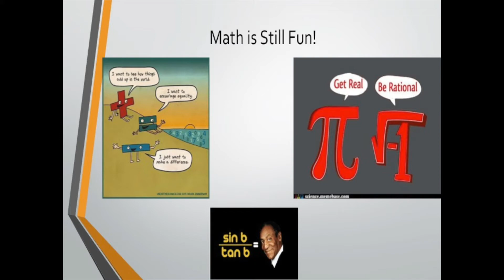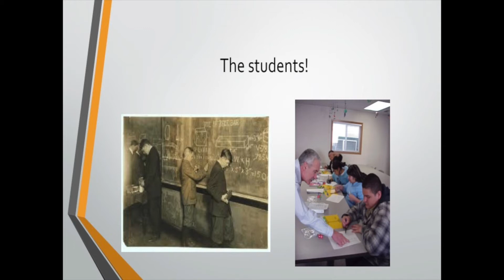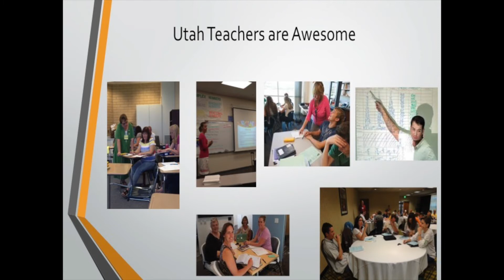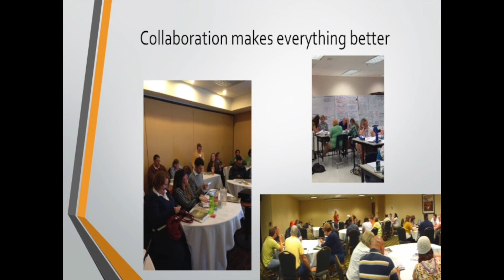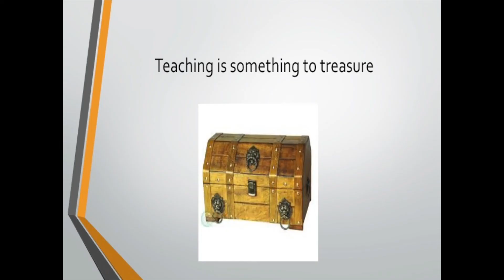What I Learned as a Mathematics Specialist for the State of Utah: Diana Suddreth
Diana Suddreth gives a talk on November 8, 2014, called "What I Learned as a Mathematics Specialist for the State of Utah" at the Math Forum and UCTM Ignite event at the Utah Council of Teachers of Mathematics conference in Layton, Utah.